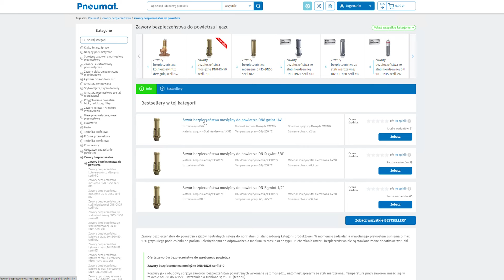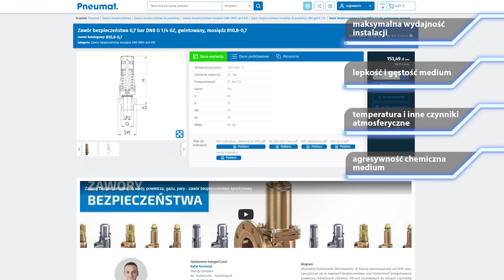Zawory bezpieczeństwa - budowa, rodzaje, dobór, zasada działania zaworu bezpieczeństwa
Zapraszamy do obejrzenia krótkiego filmu, na którym nasz doradca techniczny przybliży podstawowe kwestie związane z budową, rodzajami oraz doborem zaworów bezpieczeństwa. Zawory bezpieczeństwa do różnych mediów zamówisz na

🔵 Największy w Polsce sklep z pneumatyką.

🔵 Główna siedziba firmy I Main headquarters
Pneumat System Sp. z o. o.
ul. Obornicka 160
51-114 Wrocław

✔ Czerp wiedzę od ekspertów w branży. Odwiedź blog techniczny